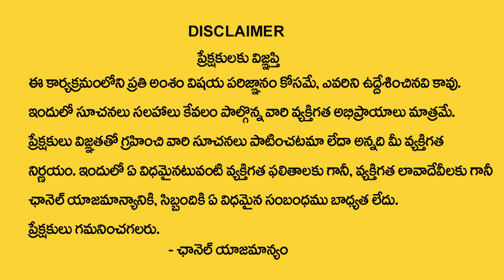మార్చి (2022) వృషభ రాశి వారికి ఏం జరగబోతుందంటే | Vrushaba Rashi Phalalu | Taurus Sign | MyDestiny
Watch : మార్చి (2022) వృషభ  రాశి వారికి ఏం జరగబోతుందంటే | Vrushaba  Rashi Phalalu | Taurus Sign | MyDestiny